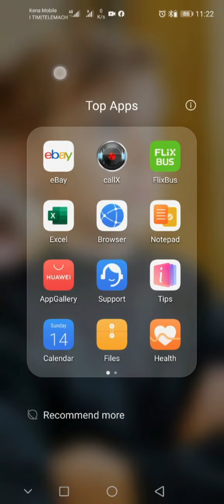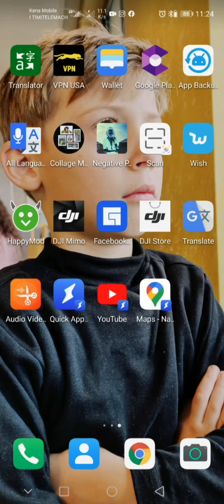Youtube and Google Maps work in Huawei P40 Lite 5G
how work google maps and youtube in Huawei P40 Lite 5G